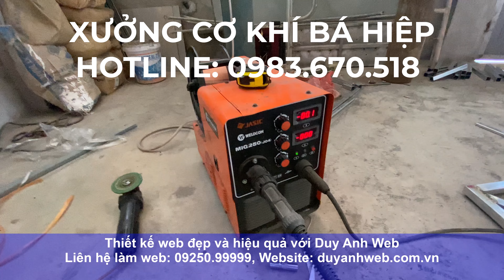Xưởng Cơ Khí Bá Hiệp, Phùng Xá, Thạch Thất, Hà Nội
🏠 HÀ NỘI:
🏠 ĐÀ NẴNG:
 🏠 HỒ CHÍ MINH:
37/2C/10 đường C18 P. 12 Q. Tân Bình,  Hồ Chí Minh.
☎️ Hotline miễn cước: 18006223 | 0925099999
Xưởng cơ khí Bá Hiệp,Phùng Xá,Thạch Thất,Hà Nội,xưởng cơ khí phùng xá,xưởng lan can,xưởng mái tôn,xưởng cơ khí cổng cửa,xưởng chuyên lợp mái tôn,xưởng sắt mỹ thuật,xưởng cơ khí ở phùng xá,xưởng cơ khí thạch thất hà nội